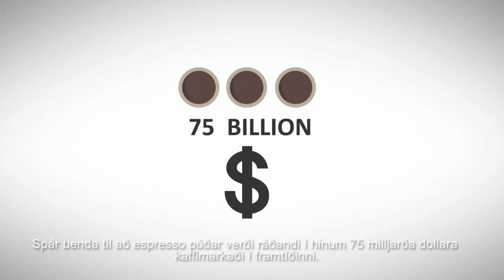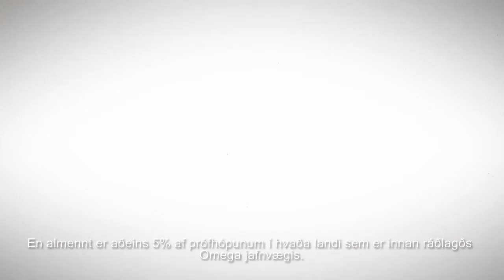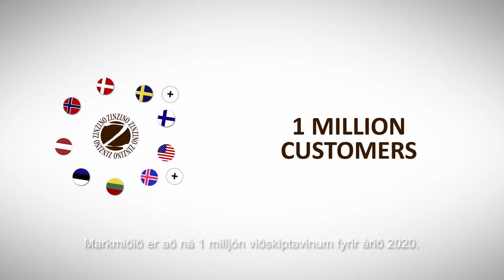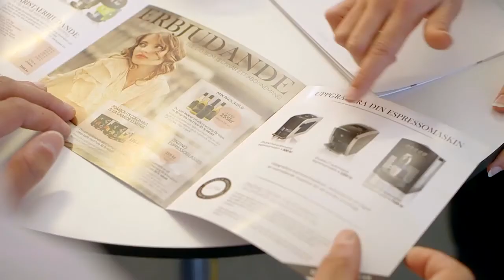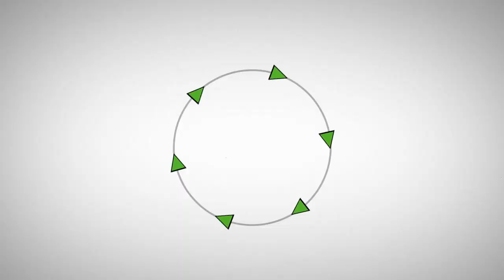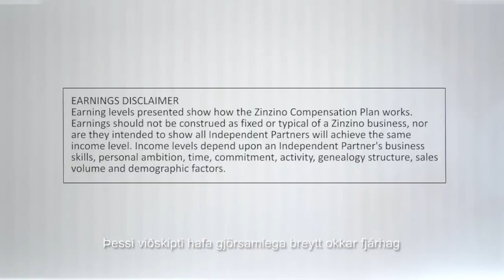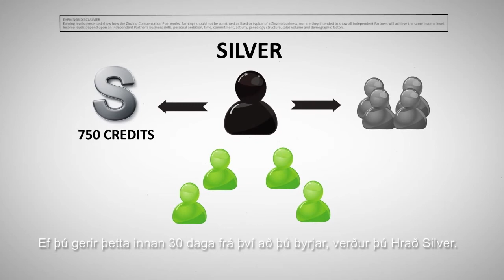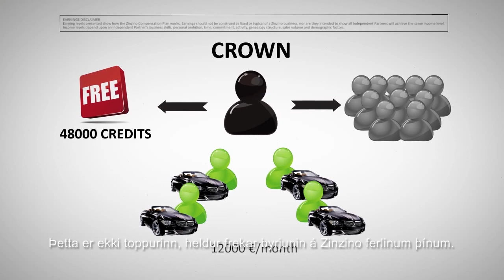Icelandic subtitling sample | Icelandic captioning | Zinzino | GoPhrazy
Capture the hearts and minds of your Icelandic audience! 💙
and let's GoPhrazy together in Icelandic!

We provide the following services:

► Icelandic subtitling
► Icelandic open & closed captioning (HoH)
► Icelandic SDH (subtitling for the deaf and hard of hearing)

 We caption the following content:

► Icelandic broadcast media subtitling
► Subtitling for TV series in Icelandic
► Cartoon and animation subtitling in Icelandic
► TV movies subtitling in Icelandic
► Feature films and cinema subtitling in Icelandic
► Motion picture subtitling in Icelandic
► 3D movies subtitling in Icelandic
► Promos and trailers subtitling in Icelandic
► Video games subtitling in Icelandic
► Explainer videos subtitling in Icelandic
► TV commercial subtitling in Icelandic
► Video ads and presentations subtitling in Icelandic
► Product launch video subtitling in Icelandic
► Motion graphics subtitling in Icelandic
► Documentary subtitling in Icelandic
► Promotion and advertising spot subtitling in Icelandic
► Icelandic online training course subtitling
► E-learning course subtitling in Icelandic
► Educational video subtitling in Icelandic
► Instructional video subtitling in Icelandic
► PR and marketing video subtitling in Icelandic
► Corporate video subtitling in Icelandic
► Social media and website subtitling in Icelandic
► YouTube and Vimeo video subtitling in Icelandic
► Webcast and podcast subtitling in Icelandic
► Music clip subtitling in Icelandic